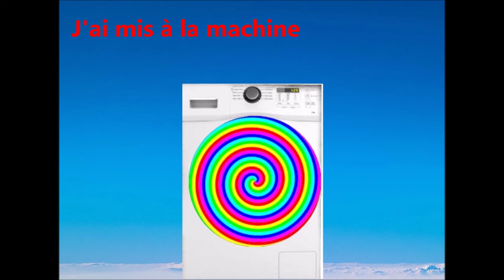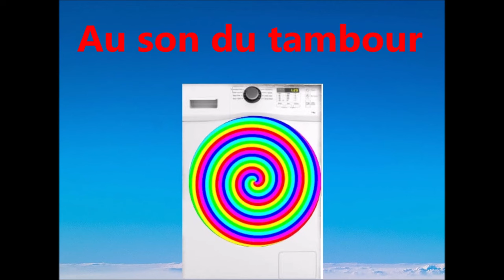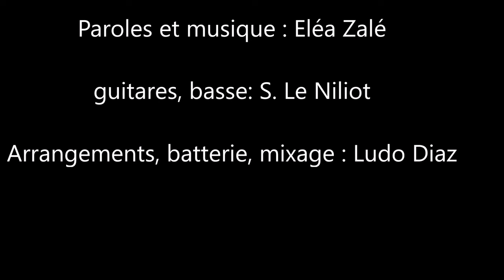Lessive de couleurs , version instrumentale avec chœurs, Eléa Zalé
version instrumentale avec chœurs
Chanson pour enfants thèmes émotions, couleurs

Avec :
Guitares, basse : Sébastien Le Niliot
 Batterie, arrangements, mixage : Ludovic Diaz
 Chant, chœurs, guitare : Eléa Zalé

Ma grande lessive de couleurs
Tourne , tourne , tourne
Tout se mélange dans mon cœur
Au son du tambour

French song for children to learn colours